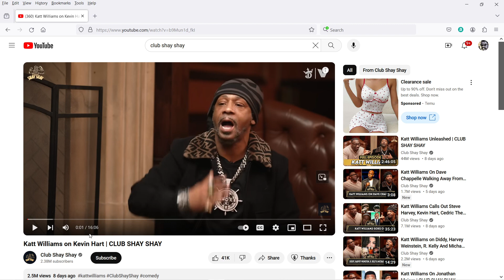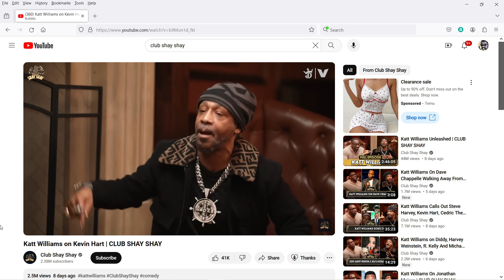On Katt Williams and the Destructive Networks Eroding Our Society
Katt Williams is absolutely right: these fucking networks installed in almost every aspect of our civil society (which punish original thought and real talent while rewarding lazy sycophants) are eroding the quality of the industries they supposedly protect. That's what they are there for.

Direct Support